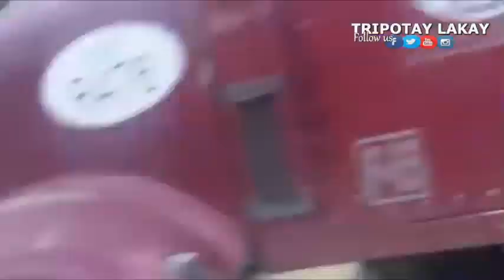Gwo lòbèy ak kontrebann, zam rale nan La Dwan an AYITI - Detay Arnel Belizaire ak Gary Piere Paul